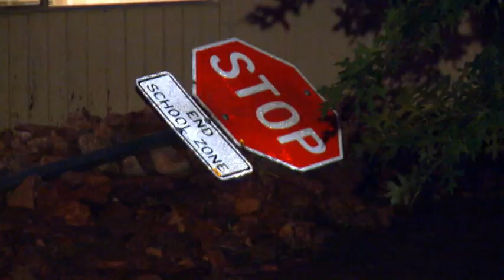Boulder Flooding Cleanup